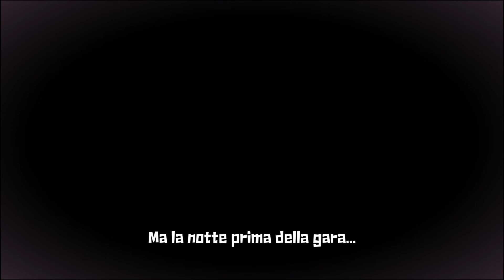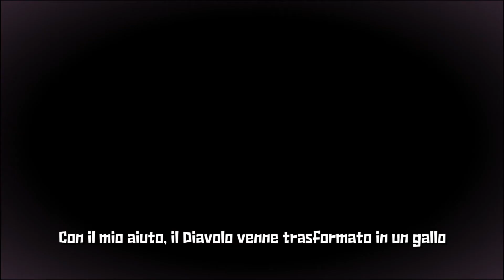Guacamelee! Super Turbo Championship Edition: episodio 5 ITA